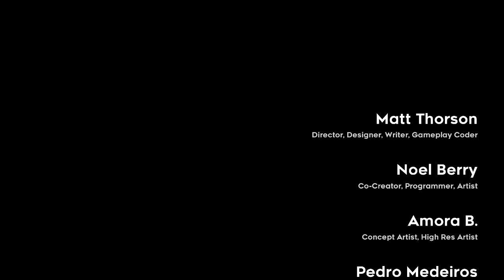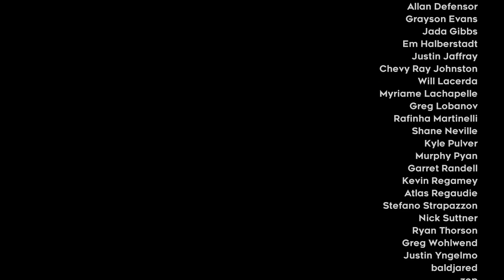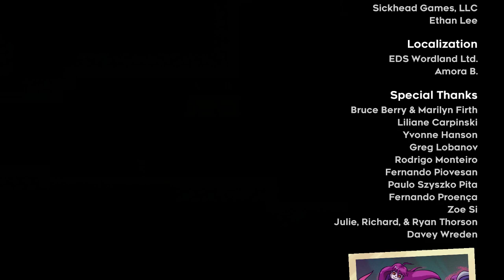Celeste - Part 3